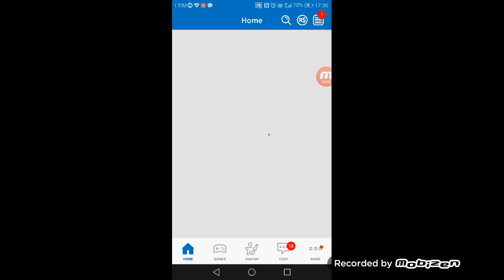Sto facendo una sfida con i coltelli che gli lancio e👭😘